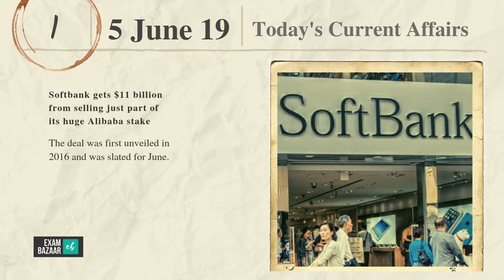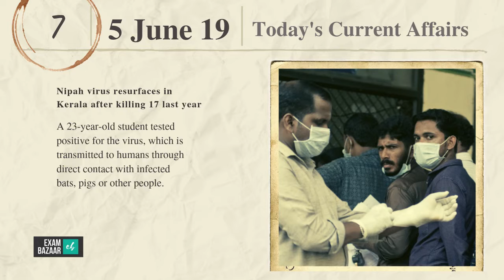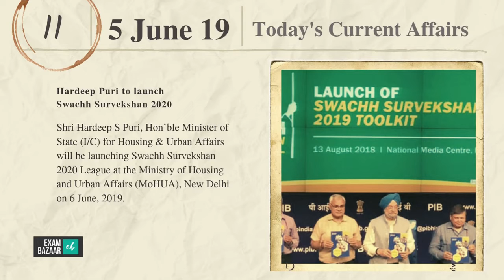Today's Current Affairs |टूडेज करंट अफेयर्स | 5th June 2019 | UPSC, SSC, Bank Examinations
Exambazaar Products:
Best Coaching Institute